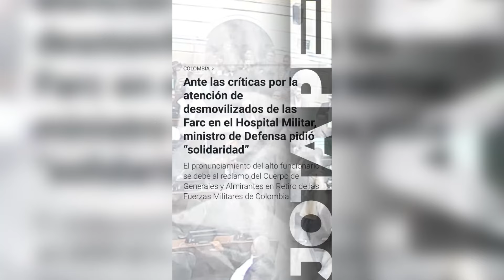⚠️JOTA PE Y EX GUERRlLER0 ENFRENTAD0S POR ATENCIÓN A EXC0MBATlENTES EN H0SPlTAL MlLlTAR!!